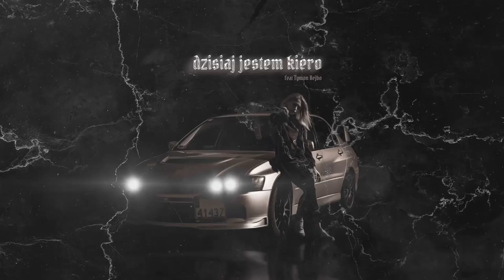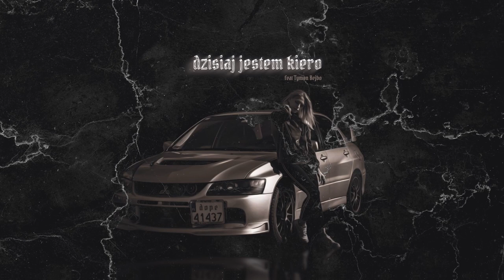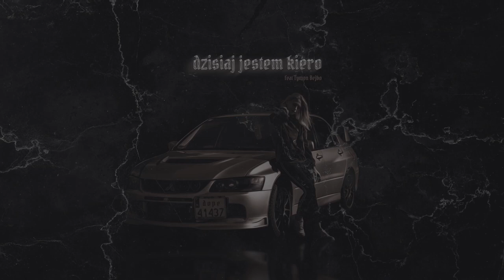Noemi - Dzisiaj jestem kiero ft. Tymon Bejbo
Tekst - Noemi
Realizacja - TRC Produkcja
Muzyka - Mustang
Miks/mastering - SonBetho
Grafika - Konrad Kozak

EP - "Dope"